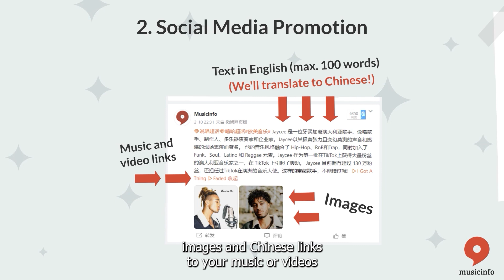Weibo Social Media Platform in China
The best social media platform in China for artists to find new followers.
Inquire to learn how to make posts and get your own account.